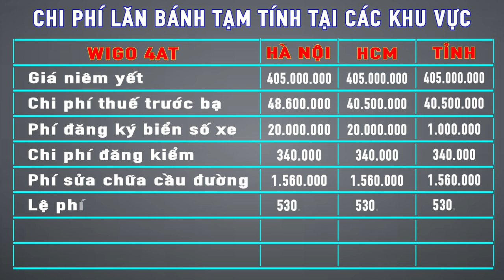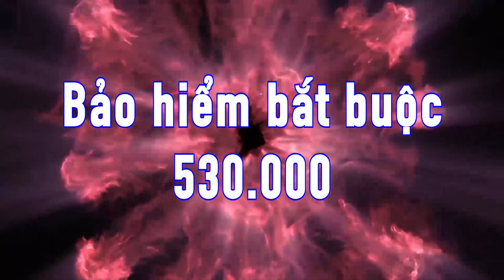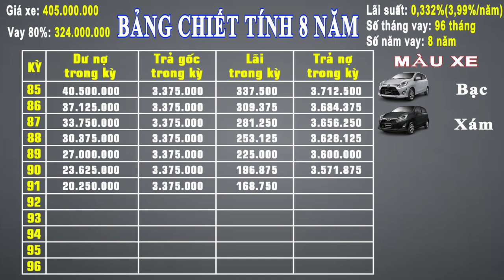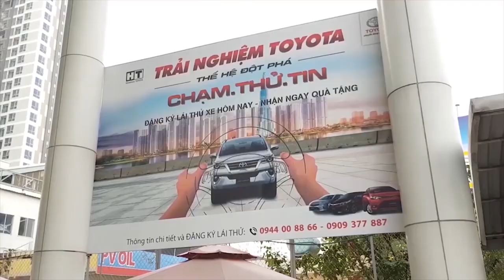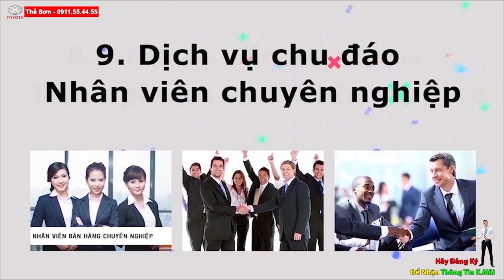Câp Nhập Toyota Wigo 2020 | Lãi Suất Cực Thấp 100 Triệu/0,3%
Cập nhập bảng giá Toyota Wigo mới nhất 2020 | Bảng chiết tính lãi suất Toyota Wigo | Lãi suất cực thấp
KẾT NỐI VỚI CHÚNG TÔI:
ĐÔI NÉT VỀ TÔI:
CÔNGTYTOYOTAHIROSHIMATÂNCẢNG-HT
If you feel the copyright of the video belongs to you.